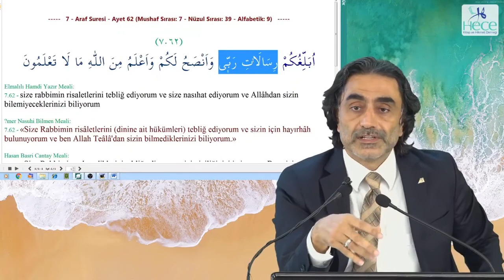Satırlardaki salat’ı savm’ı zekat’ı yeniden hayata indirmek isteyenler var!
7 - A’RAF Suresi - 62. Ayet 1. Ders - Meal Dersleri - 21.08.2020 Prof. Dr. Halis Aydemir meal dersinden alıntıdır. Dersin tamamına buradan ulaşabilirsiniz: